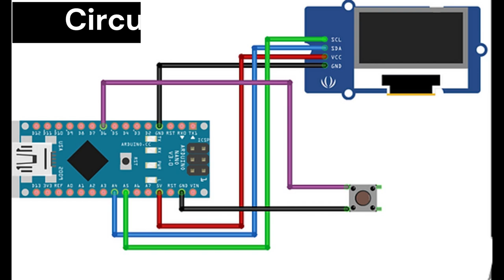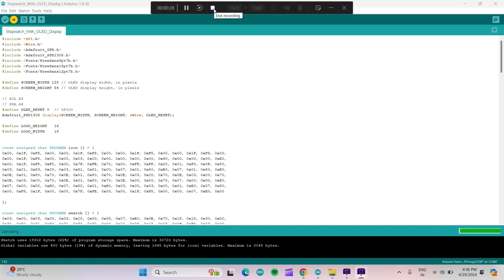Stopwatch With Arduino Nano And OLED Display